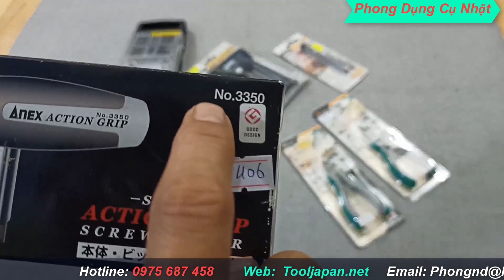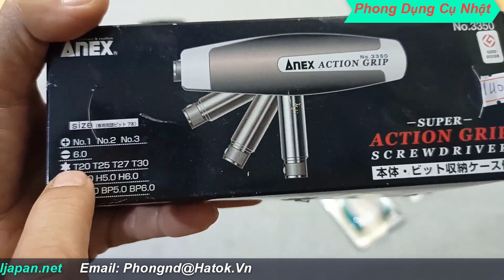Bộ vít đa năng bỏ cốp xe Anex, Bộ vít hoa thị điện tử, bộ khoan tay Anex japan, Bộ kìm trang sức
Bộ vít đa năng bỏ cốp xe Anex, Bộ vít hoa thị điện tử, bộ khoan tay Anex japan, Bộ kìm trang sức Tsunoda Japan,

Kìm mũi tròn 5 inch TM-09 Tsunoda Japan, Kìm cắt mini 120mm TM-01, Tsunoda Japan, Kìm cắt đa năng CP-200N Tsunoda Japan, Bộ tay vặn chữ T tự động No.2000 Anex Japan, ..